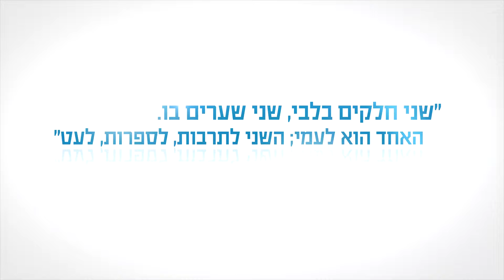Books and the Knesset